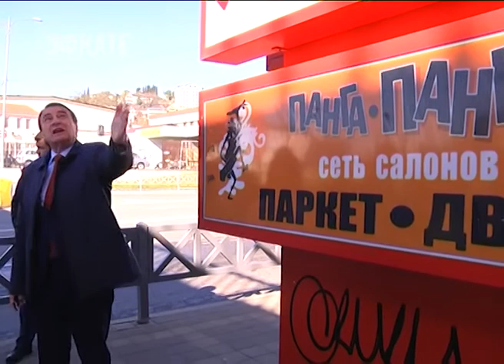Анатолий Пахомов осмотрел мкр Донской. Новости Эфкате Сочи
Такие поручения сегодня дал Анатолий Пахомов после инспекции микрорайона. Густонаселенный спальный район оказался богат и на разные нарушения.

С общественниками и представителями управляющих компаний глава Сочи встретился на перекрёстке Гагарина-Донская. Здесь же первое замечание торговому центру «Строй-Сити» — рекламная конструкция исписана маркером. Отмыть или заменить — постановил мэр. Сразу за магазинами неприметная лестница по склону. В свое время в небольшом помещении был и стоматологический кабинет, и магазин, теперь кафе. Видимо поэтому заросший склон украшают пустые бутылки. Хозяина найдут и заставят следить за территорией. А ещё ему грозит штраф.

В неприглядном состоянии и асфальтовое покрытие между пятиэтажками. А в доме, к слову, живёт участник Великой Отечественной Пётр Мороз. К нему Анатолий Пахомов заглянул узнать, как здоровье ветерана. Предложил помощь в ремонте квартиры. Договорились встретиться ещё раз в День Победы. К этому же дню должен быть постелен свежий асфальт у дома, отметил мэр. Расходы возьмет на себя арендатор соседнего здания. Жители трёх домов обратились к Пахомову с просьбой довести до конца начатый демонтаж незаконного гаража.

В некоторых гаражах на Донской стоят не машины, а живут люди. Глава города распорядился провести проверку на предмет соблюдения пожарных и санитарных норм. Те же, кому не повезло иметь свой гараж, экспроприировали придомовую территорию и даже на свое усмотрение огородили и заасфальтировали ее.

Разобраться с документацией глава города поручил на улице Чехова. Второй корпус жилого комплекса, который начали возводить рядом с 4-ой школой, слишком близко расположен к соседним домам, отметил Пахомов. И посоветовал подключить к инспекции прокуратуру. Основная же просьба к жителям района — навести во дворах чистоту.

Сочи. Новости.
Телеканал Эфкате.